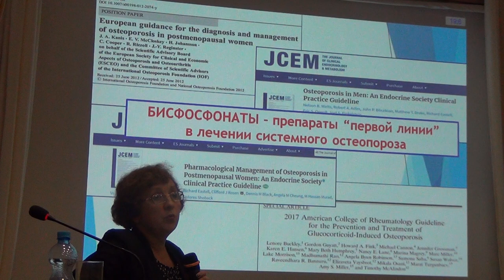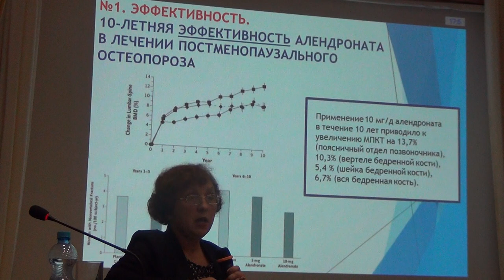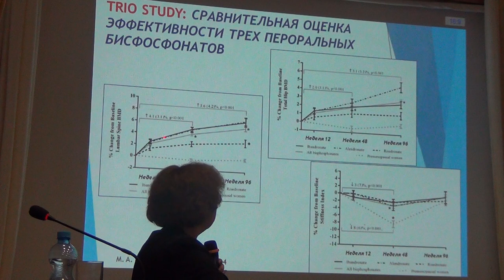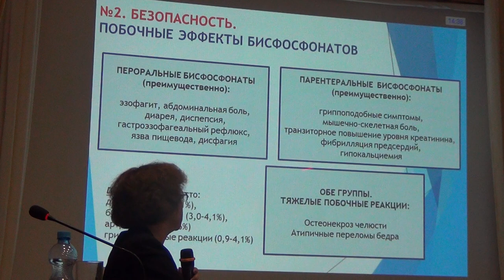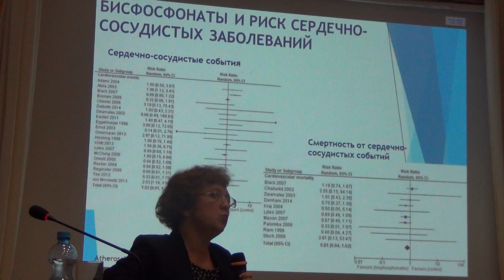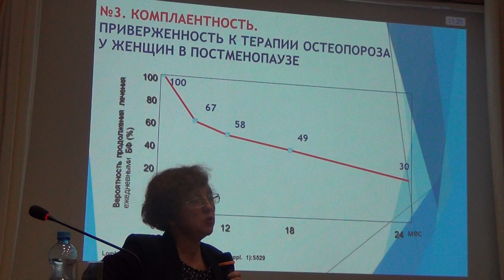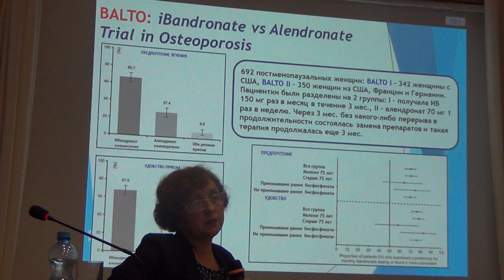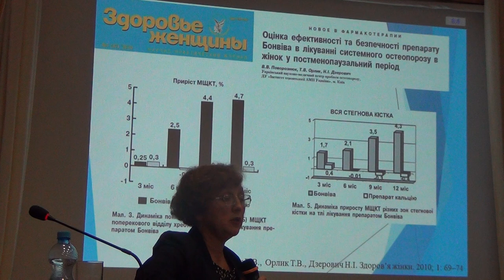A long-term strategy for osteoporosis treatment: a focus on the safety and adherence. N. Grygorieva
A long-term strategy for osteoporosis treatment: a focus on the safety and adherence
Довготривала стратегія лікування остеопорозу: фокус на безпеку та прихильність
N. Grygorieva (Ukraine)